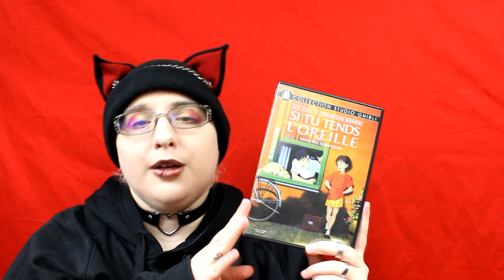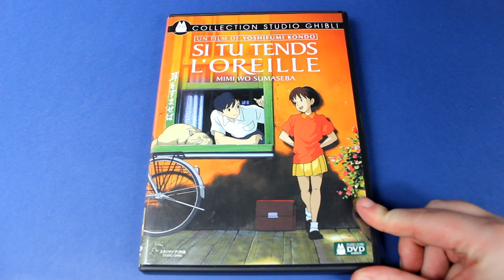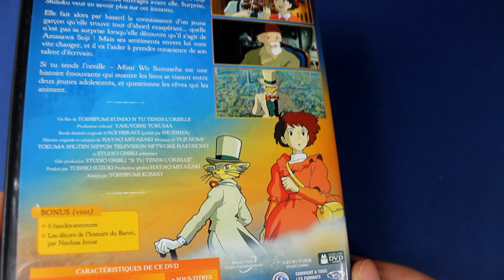[ Critique film d'animation] Si tu tends l'oreille - Mimi wo sumaseba (Studios : Ghibli)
Synopsis
Shizuku Tsukichima, collégienne de 14 ans, est une jeune fille rêveuse et passionnée par les romans et les contes. Elle emprunte souvent des livres à sa bibliothèque. Mais un jour, sur les fiches d'emprunts des romans, elle remarque qu'un mystérieux Amasawa Seiji lit exactement les mêmes ouvrages.

"Si tu tends l'oreille" est un film d'animation du Studio Ghibli réalisé par Yoshifumi Kondo. Il reprend l’histoire d'un manga du même nom "Mimi wo sumaseba" d'Aoi Hiiragi.